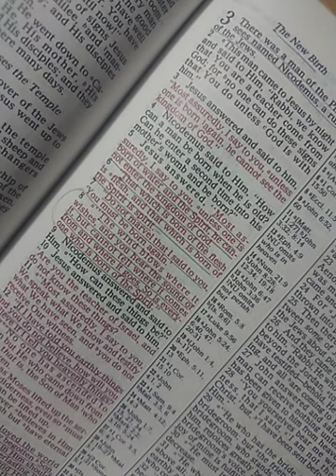Bread fit for the soul Dec 21